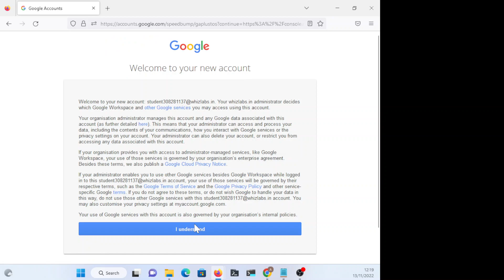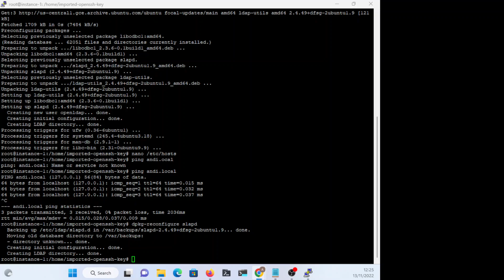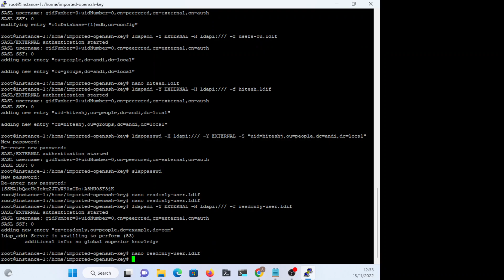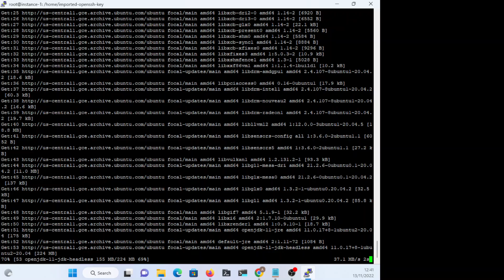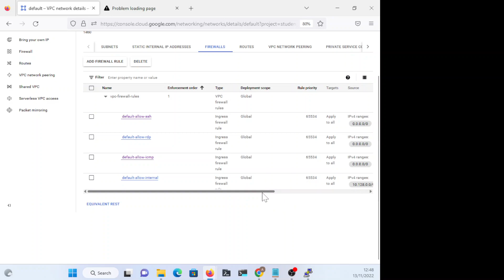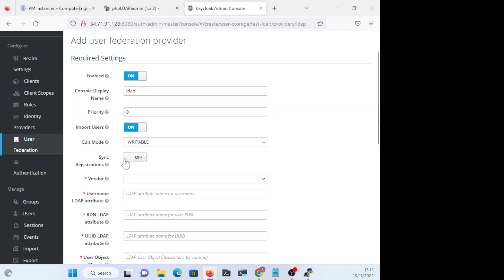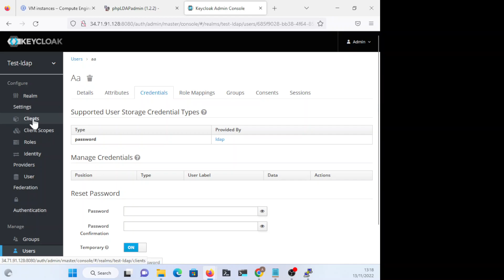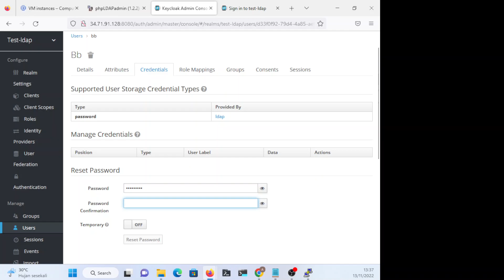Install/configure keycloak with openldap